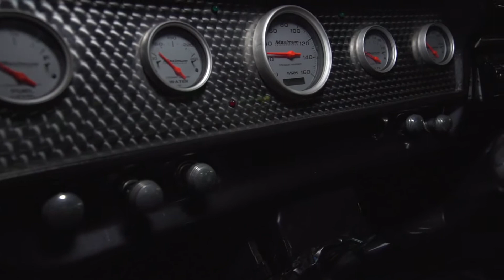1988 JEEP GRAND WAGONEER BLUE